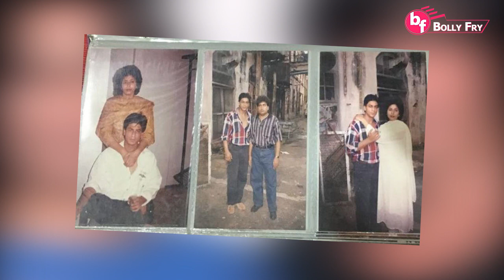Shah Rukh Khan Sister Death | Shah Rukh Khan की बहन का नूर जहां का हुआ निधन | Bolly Fry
Bollywood's very powerful and superstar Shahrukh Khan's cousin Noorjahan has died in Peshawar, Pakistan. Noor Jahan's younger brother Mansoor Ahmed confirmed the death of his sister from Geo News and while talking about it, he said, "She was suffering from cancer for some time."